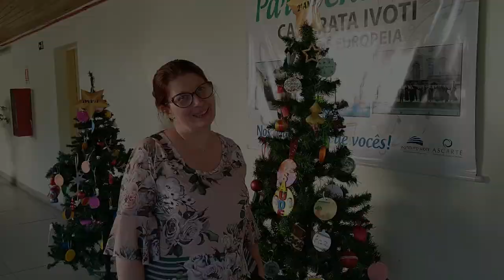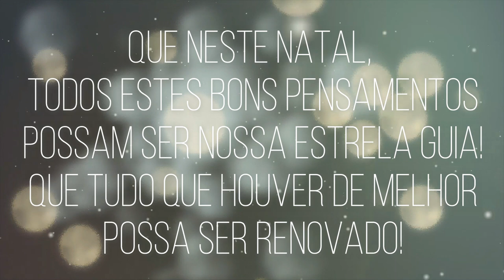Natal é... Uma mensagem do Instituto Ivoti a você!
Ação beneficente:
Natal, além de tudo, é tempo de amor ao próximo, é tempo de estender a mão!
Por isso, queremos ainda fazer mais um convite especial a ajudar, se houver a possibilidade, o menino João Emanuel, de Lindolfo Collor.
Nos unimos a esta campanha, juntamente com o Grêmio Estudantil!

Um Natal de luz, de amor e de renovação de todas as boas possibilidades!